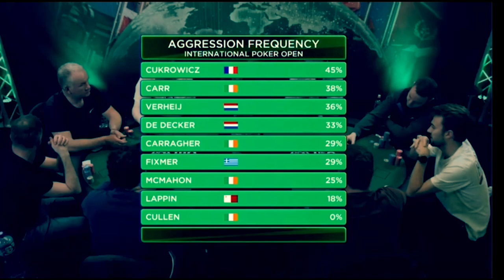The Lock-In ~ IPO Dublin 2022: The Double-Centurion, The 4th Place Finisher & Two Pairs of Jacks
This week, we are locked in to the Bonnington Hotel Dublin, oblivious to everything else going on in the poker world.

After trips to London for the UKIPT and Dublin for the International Poker Open (IPO), Dara and David are back at their respective base camps to reflect on a fortnight of poker travel.

The lads talk about the rejuvenated Pokerstars live tours and UKIPT/EPT London specifically where Dara posted his 200th live cash when he came 40th in the UKIPT Main event and 201st when he chopped the EPT Seniors event.

The conversation then segues to the Unibet IPO and former guest Nick O’Hara’s exceptional ring-mastery of the event. The lads analyse two spots with pocket jacks that David faced on his way to a 4th place finish in the Main event.